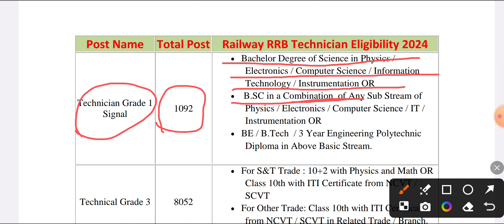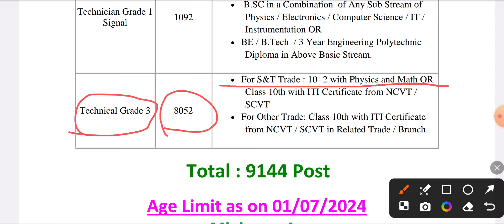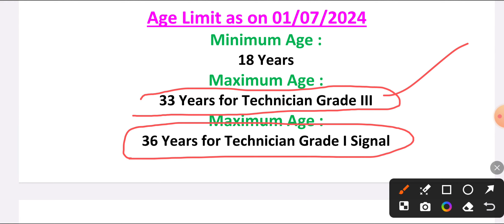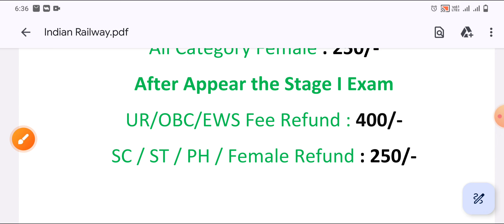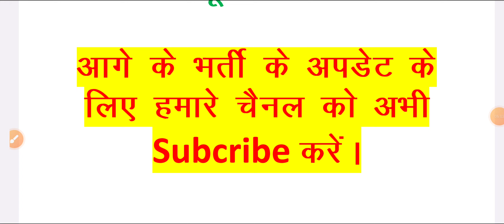RRB Technician Vacancy 2024, railway bharti 2024, RRB Technician 2024 New Vacancy , by Gandhi sir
Our Team
1. Manish Sir
2. Ghandhi Sir
3. Ajay Mahto

हमारे WhatsApp group से जुड़ने के लिए नीचे दिए गए link पर click करे।

Our Team
1. Manish Sir
2. Ghandhi Sir
3. Ajay Mahto

/BQtVQekZH9EAjLdIBLRiKc GB

हमारे Telegram group से जुड़ने के लिए नीचे दिए गए link पर click करे।

हमारे facebook page से जुड़ने के लिए नीचे दिए गए link पर click करे और flow करे।

railway technician post bharti 2024